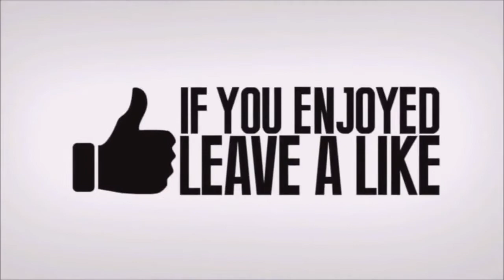New Season 2 Update!! Apex Elite Game Mode Is Coming!! (Apex Legends Ps4)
Want to improve your Gameplay? Try getting a controller from Battle Beaver! :)